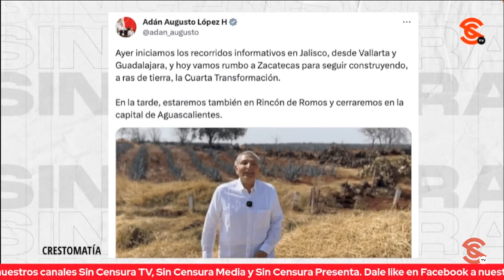ADÁN AUGUSTO CONTINÚA RECORRIDO POR EL PAÍS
El periodista y politólogo, Jorge Armando Rocha a tuittazos nos comenta que Adán Augusto continúa con su recorrido por el país teniendo varias asambleas informativas.